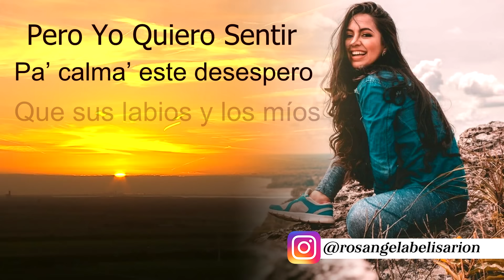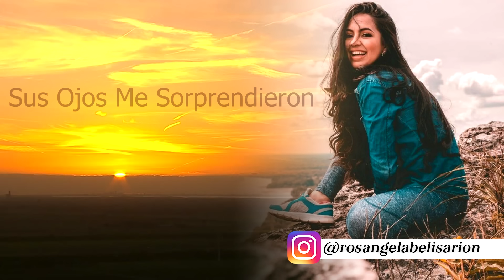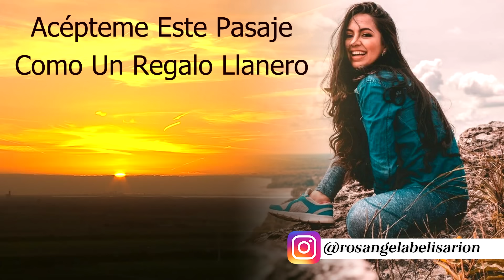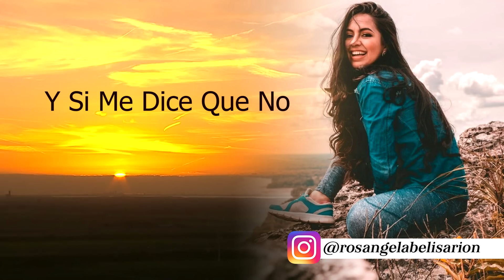ROSANGELA - BÉSEME POQUITO A POCO (Liric)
Arpa: Enrique Belisario
Cuatro: Luis Eduardo Verasteguí
Maracas: Harrison Yate
Bajo: Vicente (El Gato Becerra)

Grabado en: Croswathe Producciones
Ingeniero de Sonido: Julián Croswathe

Producción Ejecutiva: José Rodríguez
Producción Musical: Enrique Belisario